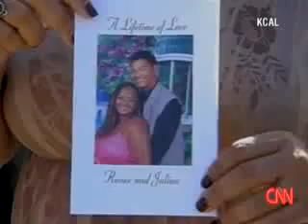Police Shoots An Innocent Man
Another incident where the police get away with first degree murder.